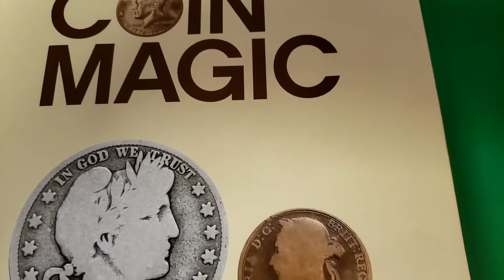Rubinstein Coin Magic - Book Trailer